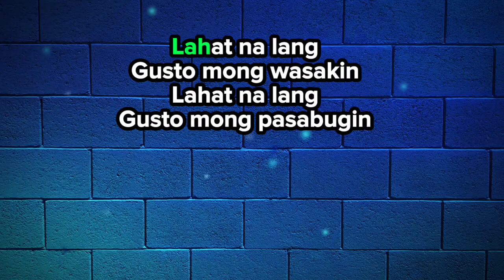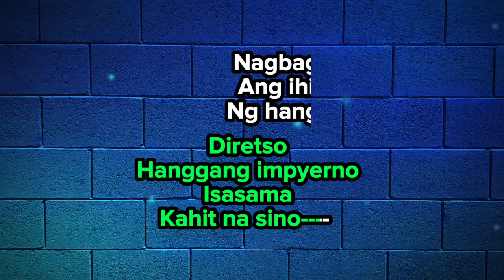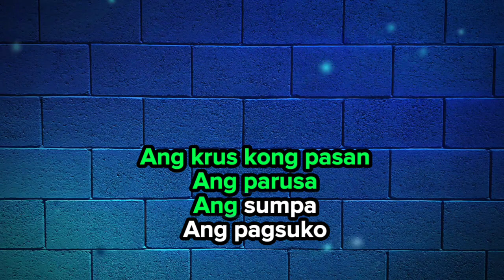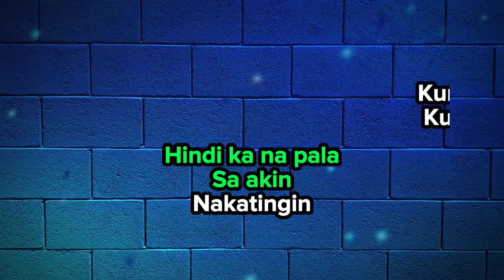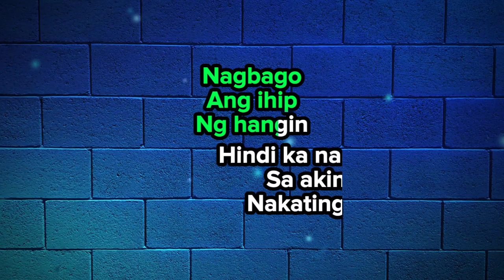Krus 🎤 Greyhoundz (karaoke)